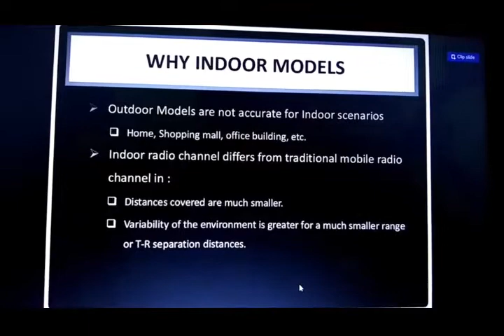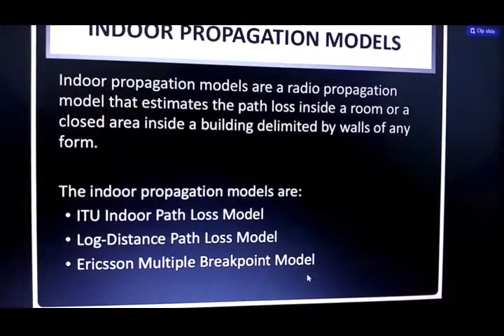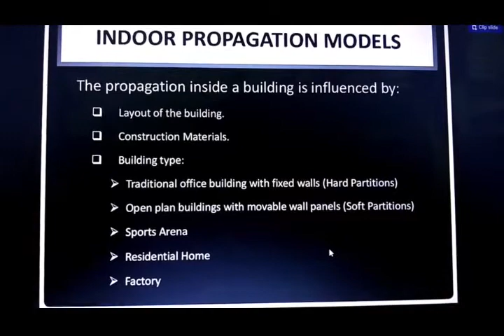Indoor Propagation model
case study \ wirless communication \gokul